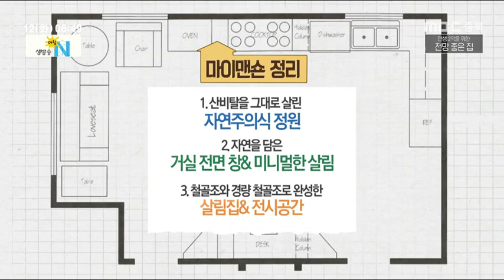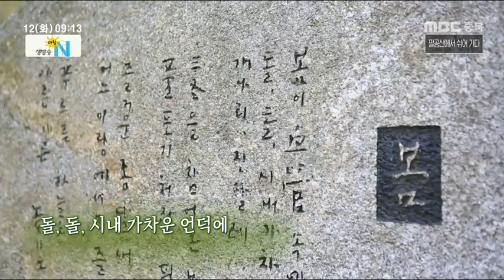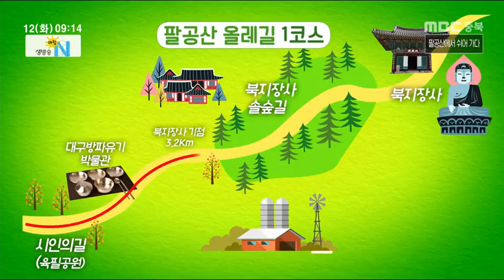생방송 아침N_풀영상_200512